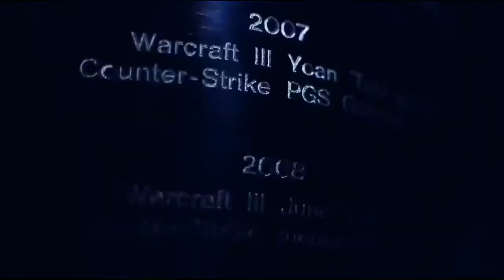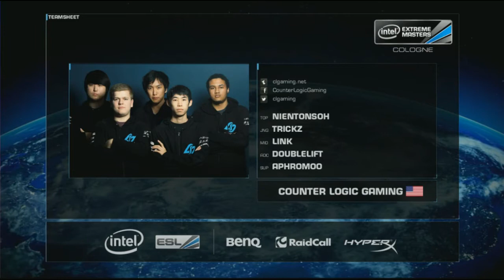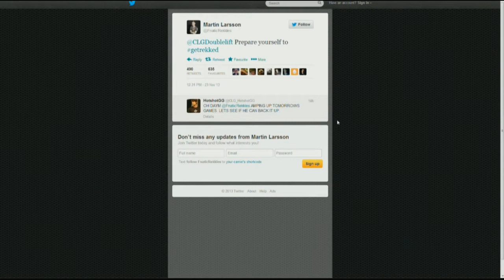IEM Cologne - CLG vs Fnatic (Game 1)